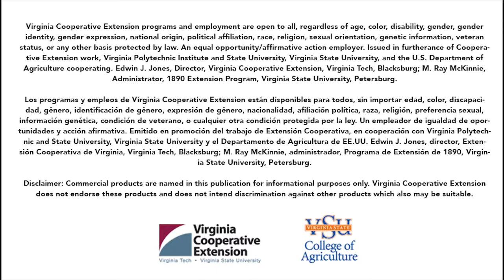Mery Caldwell - Small Farm Hispanic Outreach Agent (Spanish Version)